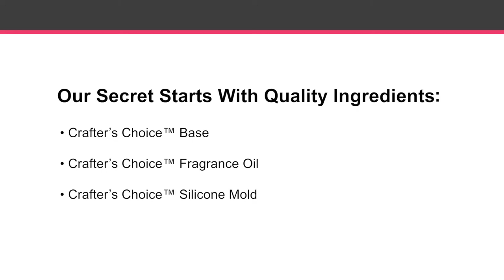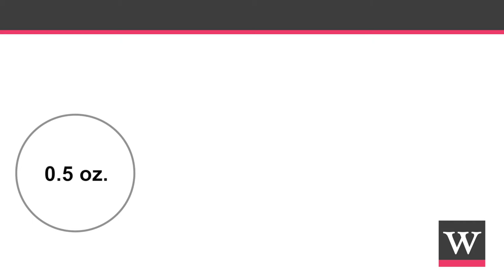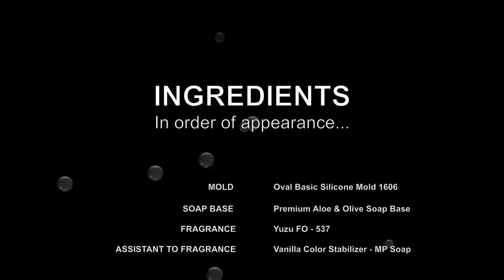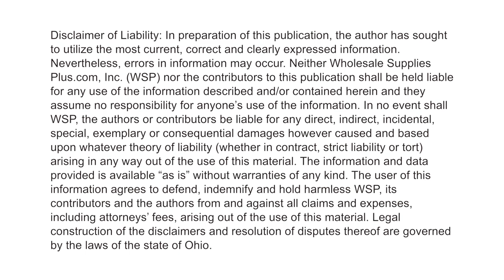How to Calculate Fragrance Oil Amounts for Soaps and Cosmetics {Simple Secrets}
This video demonstrates how to use simple math to calculate the fragrance quantity for your recipe. Before making a calculation you will need to know how much base you are using (MP Soap Base, Lotion Base, Shower Gel Base, etc.) and the fragrance percentage you are using. If you are unsure about the fragrance percentage, watch the Simple Secrets video titled "Determining Fragrance Amounts" to determine a safe and effective percentage for your recipe. If math isn't your strong suit, you may enjoy this helpful percentage conversion chart

This video collection features short videos that answer many soap making and cosmetic making questions. Learn new techniques to add to your repertoire and discover more efficient ways to make soaps and cosmetics with these videos.

Wholesale Supplies Plus is a one stop shopping destination for quality cosmetic and soap making materials. For more information or to purchase